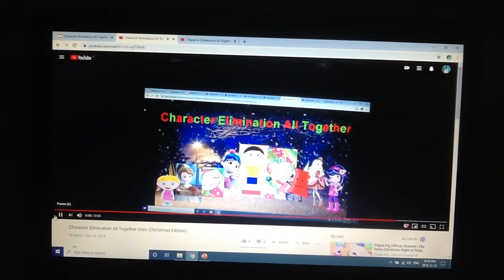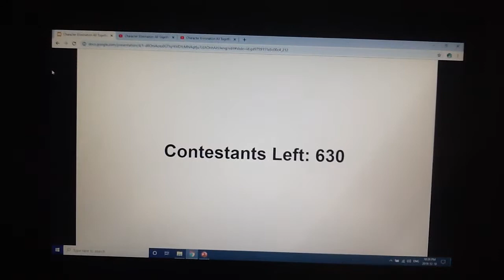Character Elimination All Together Episode 20: Still Stuck